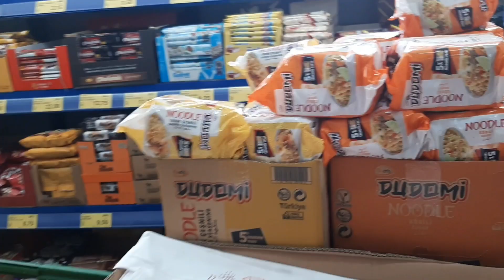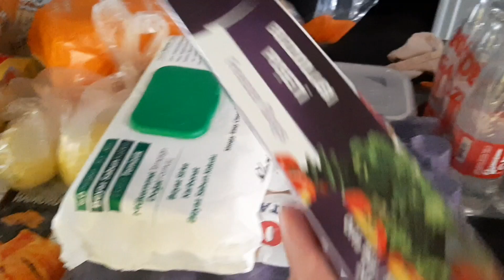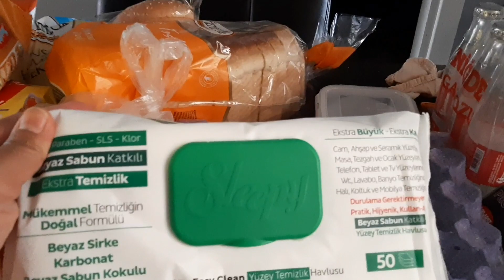DailyVlog Belanja ke market | membuat köfte khas Turki | membuat Waffel cantik